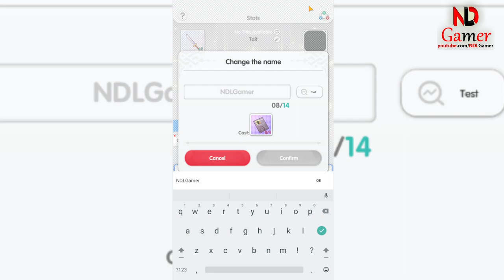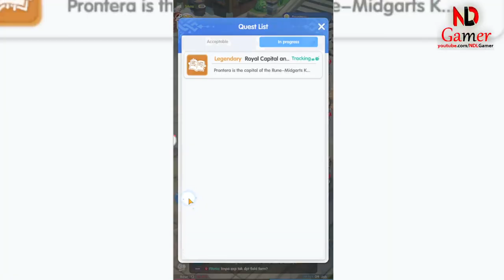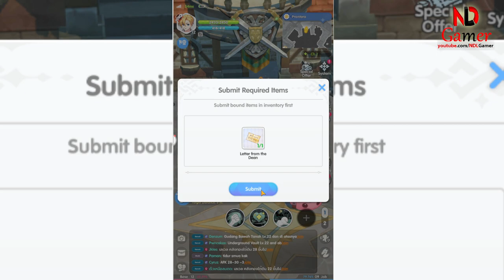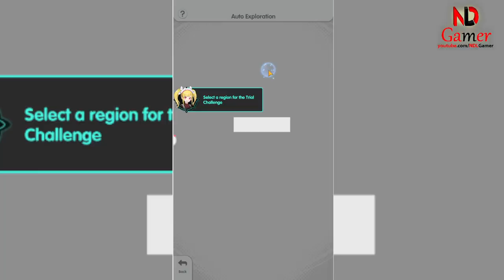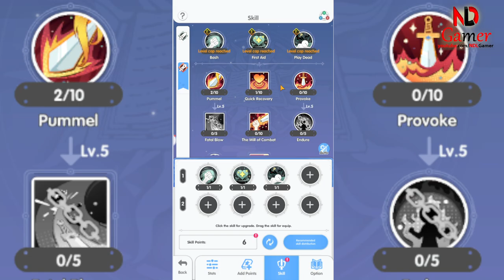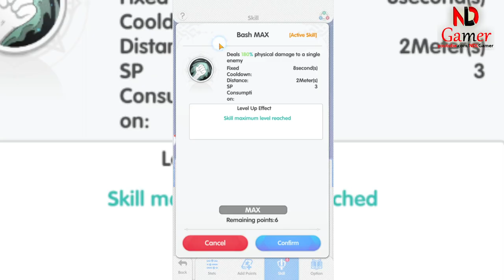Ragnarok Rebirth gameplay – A 3D MMORPG Game Android (Stunning Graphics from the Ragnarok Online IP)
Ragnarok Rebirth brings a fresh breath to the realm of MMORPG games, offering an engaging gameplay that captivates both veterans and newcomers alike. The world of Ragnarok Rebirth is vast and teeming with life, inviting players to explore its depths, complete quests, and battle monsters in a rich, interactive environment. Whether you’re at home or on the move, the Game Ragnarok Rebirth provides a seamless gaming experience, especially with the Ragnarok Rebirth Android game version, which ensures that the adventure never stops. Get ready to embark on an unforgettable journey in the world of Ragnarok Rebirth.

Size: 2.7GB
Language: English